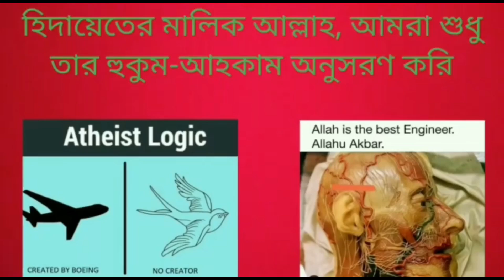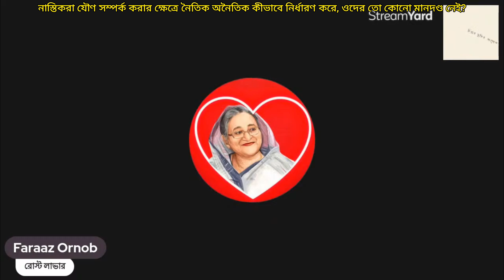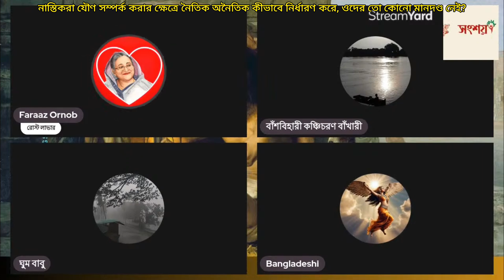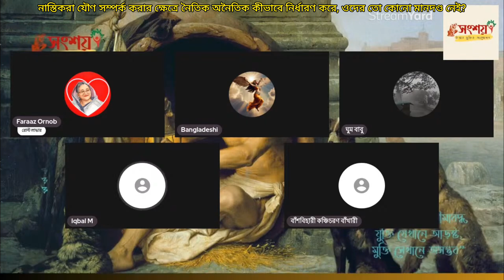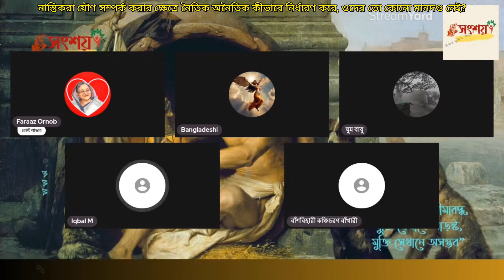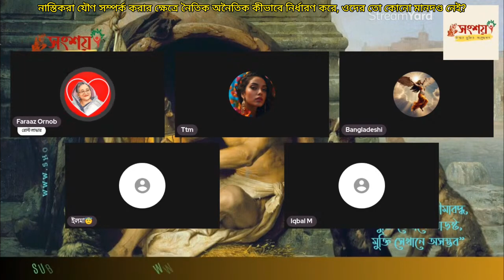নাস্তিকরা যৌণ সম্পর্ক করার ক্ষেত্রে নৈতিক অনৈতিক কীভাবে নির্ধারণ করে, ওদের তো কোনো মানদণ্ড নেই?